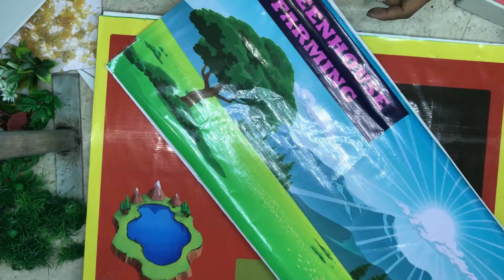How to make Smart greenhouse farming working model using sensors ! Smart greenhouse agriculture work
Abstarct - The Greenhouse Farming Working Model is an automated school project that demonstrates smart farming using sensors and automation. It features a temperature-controlled fan (activated via a thermostat) to maintain optimal temperature, an LDR-based light automation system to control artificial grow lights based on natural light levels, and a soil moisture sensor to trigger a water pump when the soil is dry. The model ensures ideal growing conditions for plants by regulating temperature, light, and water automatically. Components like Arduino, relays, sensors, and actuators are used to create a functional, energy-efficient greenhouse prototype, showcasing modern agricultural technology.

1. 24/18 and 24/12 inch any hardsheet
2. Glue gun and stick
3. 9v battery - 2nos (Good quality)